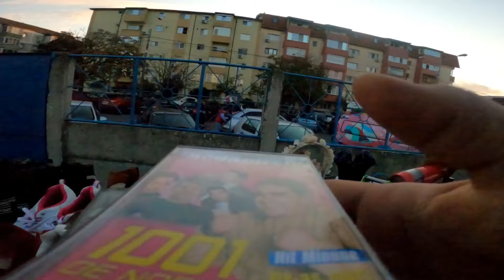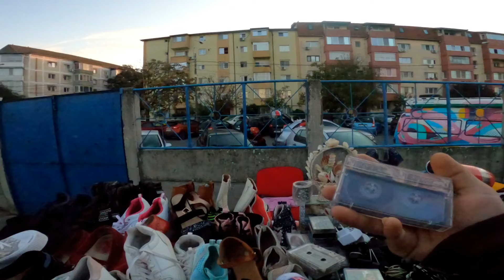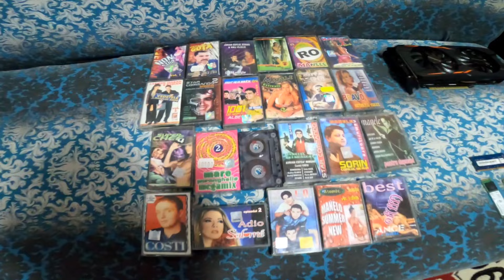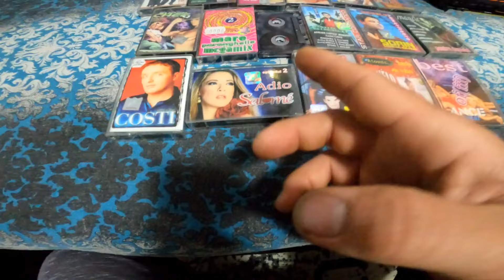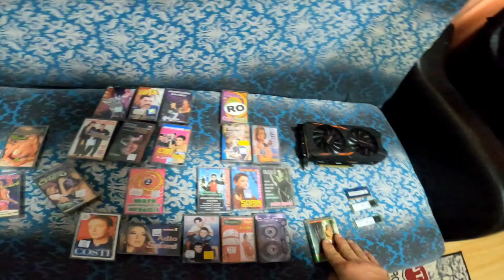targul de vechituri placi video si componente fara numar in piata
the chilotless (fara chiloti)